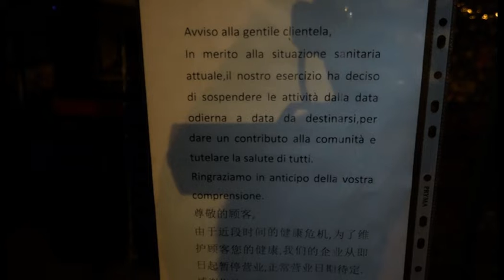Coronavirus, negozio cinese sospende l'attività per "tutelare la salute di tutti"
Arezzo, Coronavirus: negozio cinese sospende l'attività per "tutelare la salute di tutti"